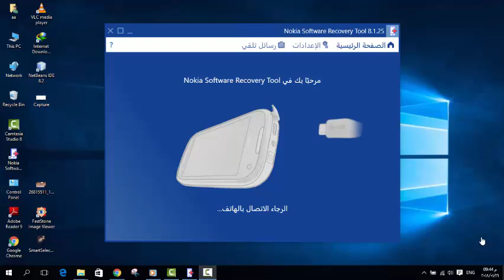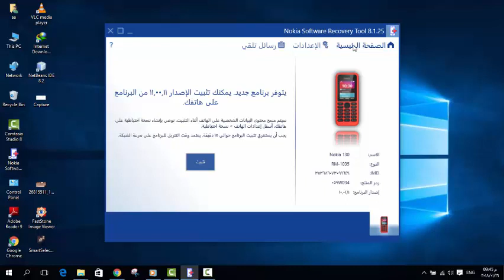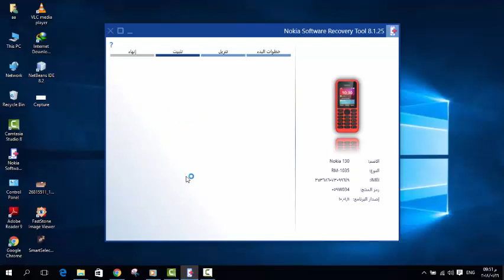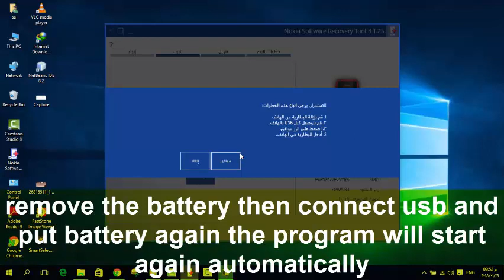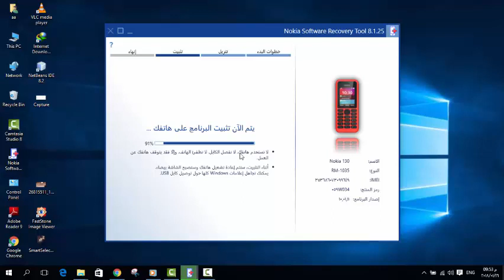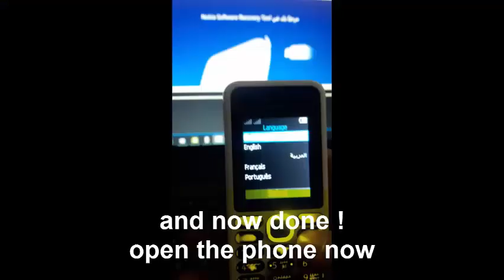nokia 130 rm-1035 forgotten password recovery [solved]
nokia 225 rm-1110 forgotten password recovery [solved]
nokia phone hard reset